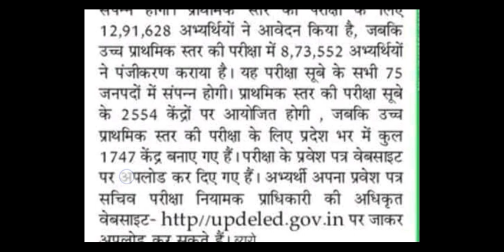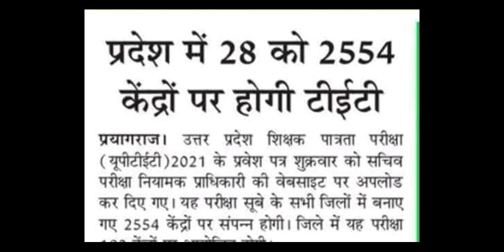2554 केंद्रों में होगी परीक्षा। क्या है पूरी स्तिथि।आज होगा TEST-2 करलो तैयारी। सभी लोग जुड़े।